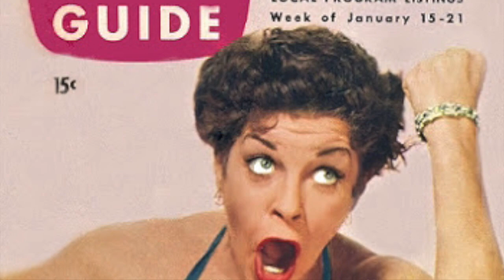From the Pop Culture Bunker 300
A TV Titan has his curtain call.

P.S. Happy 10th Anniversary of FTPCB!